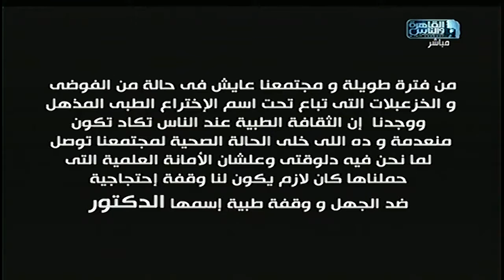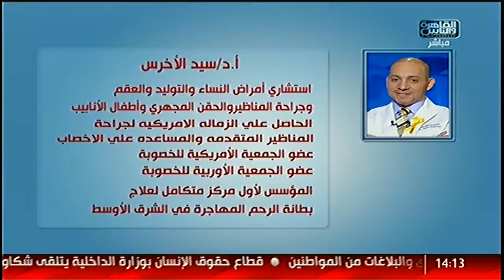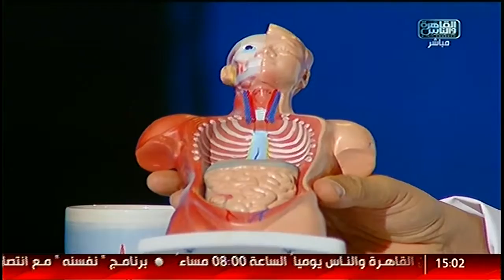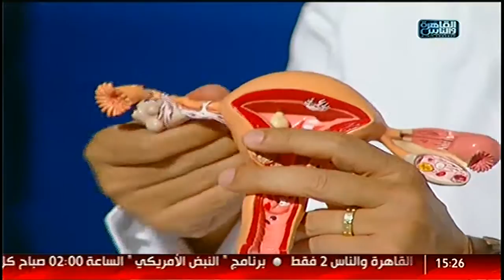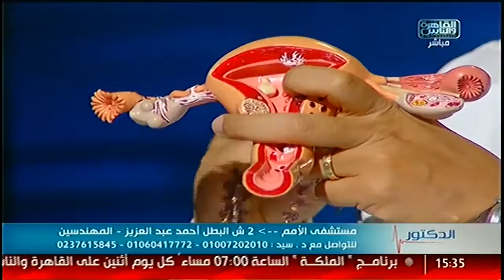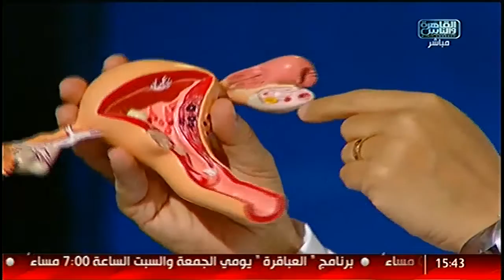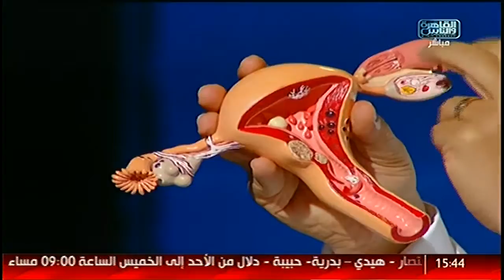أ.د / سيد الاخرس ... وحلقه عن " علاج حالات تعانى من بطانة الرحم المهاجرة